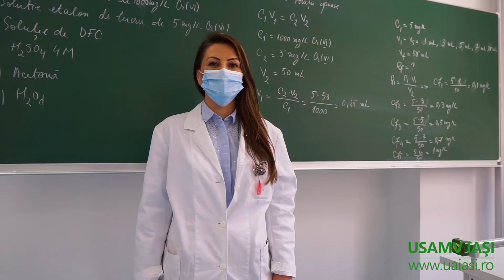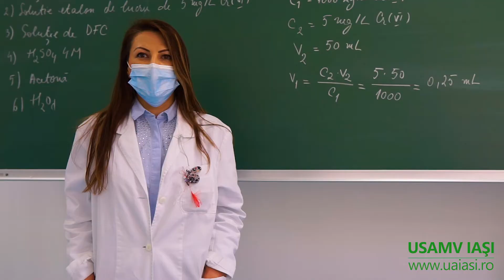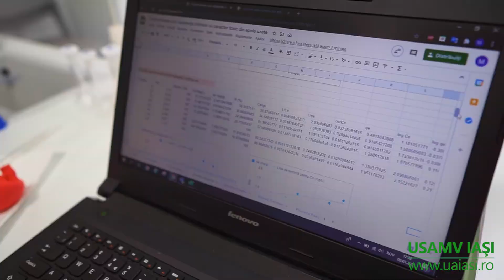Ingineria mediului - Facultatea de Horticultură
Ce învață studenții de la specializarea Ingineria mediului a Facultății de Horticultură de la USAMV Iași.
Încercăm să înțelegem și apoi să salvăm mediul împreună cu studenții noștri. Analize, legislație dar și vizite la instituții de specialitate, toate ne sunt de ajutor.